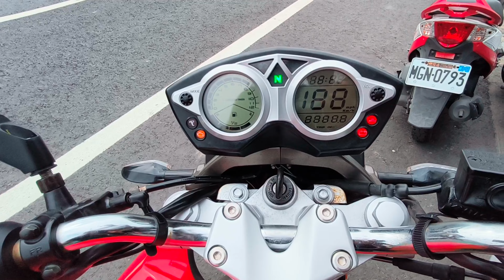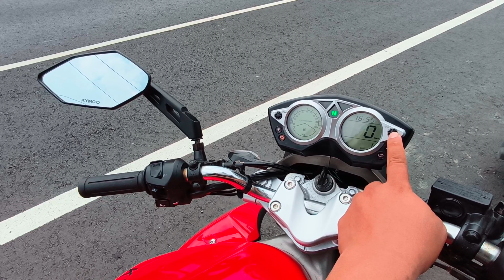sepeda motor taiwan kimco f1